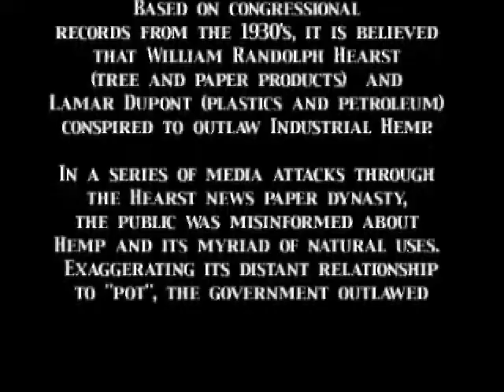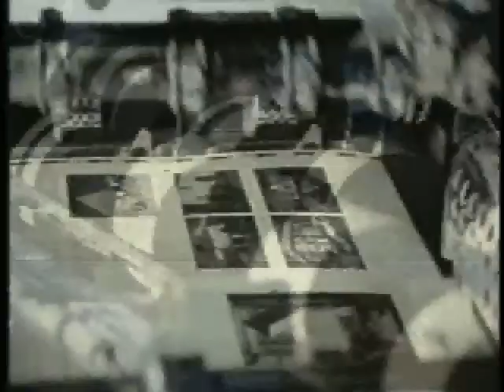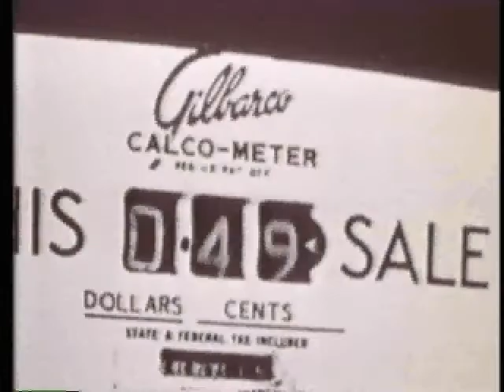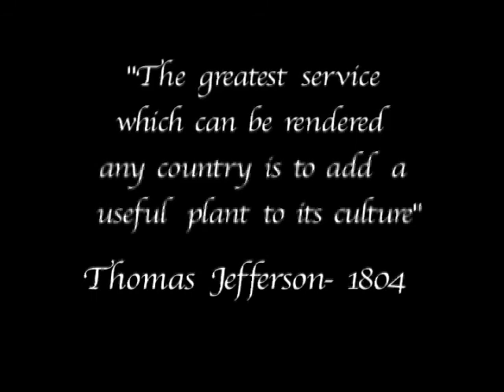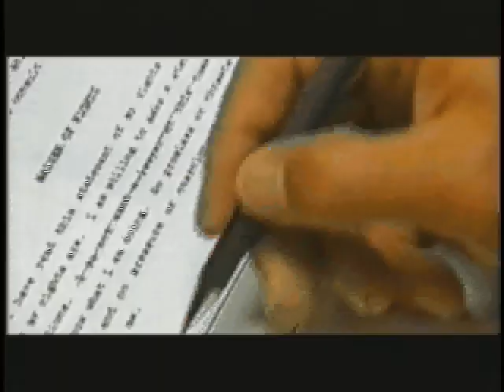Hempsters "Plant the Seed" Intro / Alt edit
Intro to Hempsters "Plant the Seed"  a documentary advocating the legalization of Hemp for industrial use.
Director: Michael Henning
Featuring; Woody Harrelson, Willie Nelson, Ralph Nader...
Featured scene edited by Nicholas Crompton